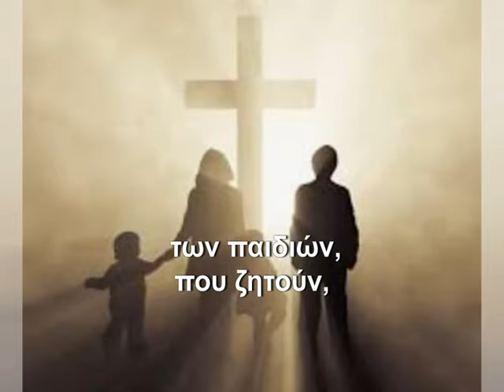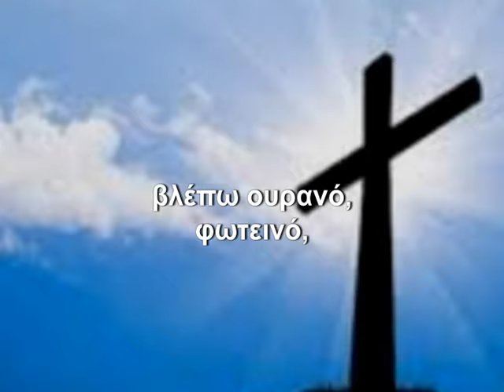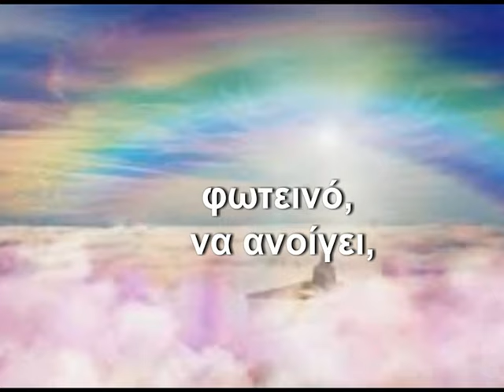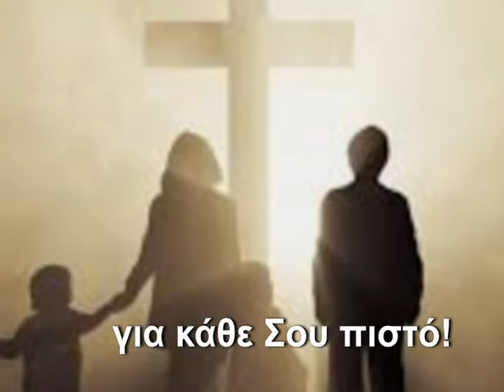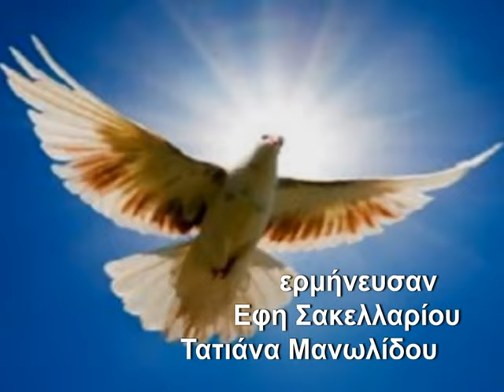''Αγιος ο Αμνός'' Εφη Σακελλαρίου- Τατιάνα Μανωλίδου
''Αγιος ο Αμνός΄΄ χριστιανικός ύμνος
στίχοι -μουσική Τατιάνα Μανωλίδου
ερμηνεύουν Εφη Σακελλαρίου, Τατιάνα Μανωλίδου
ενορχήστρωση-μίξη Γεώργιος Τσοκάνης

Άγιος ο Αμνός
Άγιος ο Αμνός όρθιος στο σταυρό,
χάρισε ζωή,σε κάθε αμαρτωλό!
Κάθε Του πληγή, φωνή στη προσευχή ,
των παιδιών,που ζητούνε το Φως Του να δοθεί!

      Επωδός
Όταν σκύβω το κεφάλι,
βλέπω ουρανό, φωτεινό,
να ανοίγει, για μένα που πονώ!
Ξέρω πως δεν θα μ' αφήσεις,
κάτω απ' το Σταυρό,
είν 'γραμμένο το όνομα ,για κάθε Σου πιστό!

Σαν αητός, απλώνεις τα φτερά,
προστατεύεις τα παιδιά,απ' του θανάτου τη θωριά!
Μπρος του εχθρού, το γλυστερό γκρεμό,
το όνομά Σου δείχνει το δρόμο να σωθώ!

χριστιανικός ύμνος- christian hymn